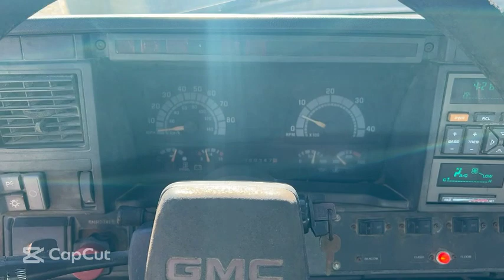1995 GMC TopKick LoPro 2 Door Regular Cab Wrecker Truck (389,347 Miles)